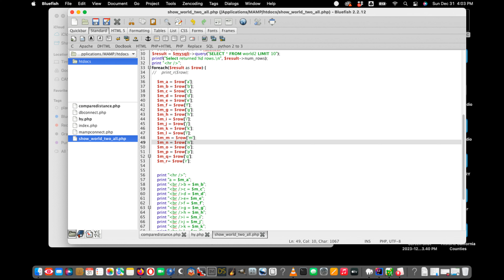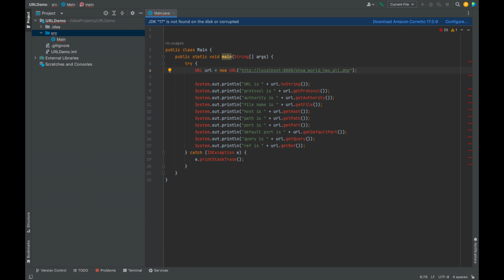MAMP to URL